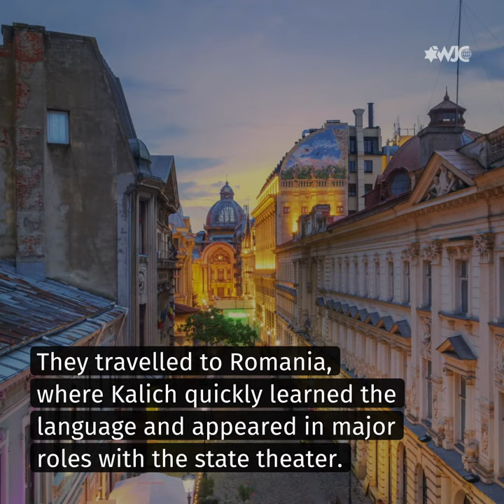Bertha Kalich, one of the great actors of the Yiddish and English stage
A Jewish actress so magnificient, she drew even antisemities to the theater, who threw her flowers as a sign of appreciation. Lviv-born Bertha Kalich left her mark on Yiddish theater stage in both Europe and the US. This is her story.

Video: WJC International Yiddish center / Центр идиш ВЕК